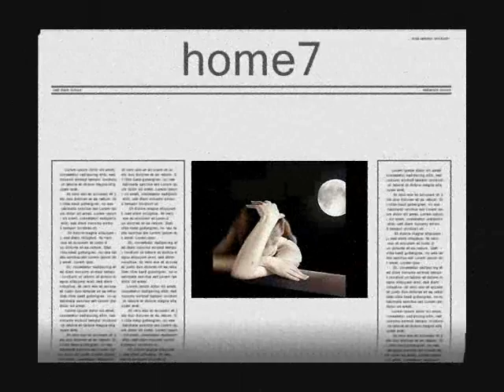dyo tsigara tha kapniso o ioudas filouse yperoxa glikeria hom